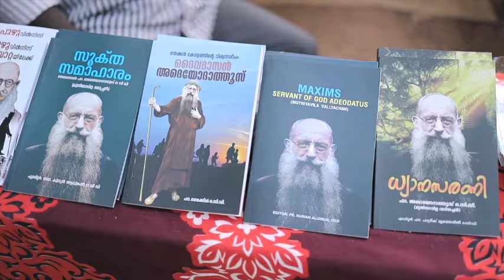തീർത്ഥാടകരുടെ പ്രത്യാശ തെക്കൻ കുരിശുമല